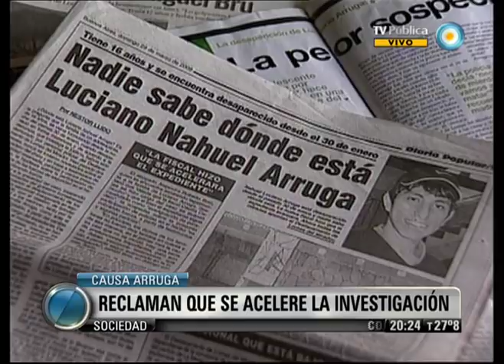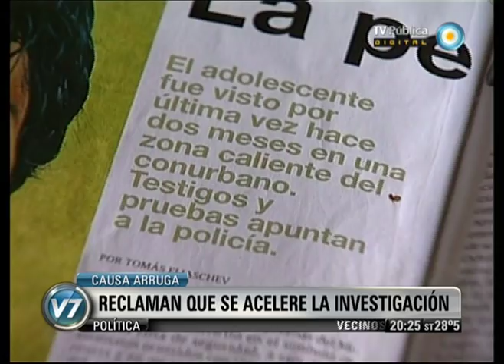Visión 7: Causa Arruga: Reclaman que se acelere la investigación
El juez Gustavo Banco aceptó el pedido de los abogados del CELS y APDH, hace 12 días. Ya no se investiga "averiguación de paradero" sino "desaparición forzada". El expediente pasó a la Justicia Federal, que debe decidir si lo acepta. Emitido por Visión 7, noticiero de la TV Pública argentina, el jueves 10 de enero de 2013.